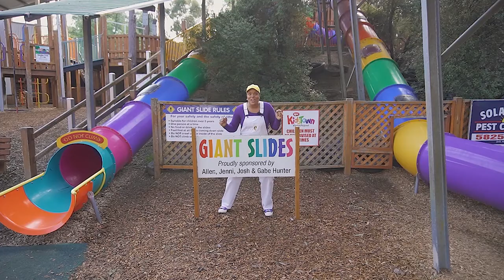Chirpee Kids - Chirpee slides down SLIDES! Big slides, Little slides, Twisty slides!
Chirpee goes back to Kidstown Adventure Playground and checks out all the different SLIDES! We have big slides, twisty slides, and GIANT slides! Let's have some fun together and see what Chirpee is up to! Where we can learn everything ANYWHERE!